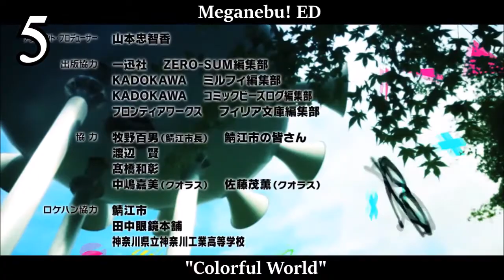My Top 5 Tomohisa Sako Anime Song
List:
-Kimi to Boku. 2 OP "Zutto"
-Meganebu! ED "Colorful World"
-Natsume Yuujinchou Roku OP "Floria"
-Pokemon XY OP 3 "Getter Bang Bang"
-Zetsuen no Tempest ED 2 "Bokutachi no Uta"